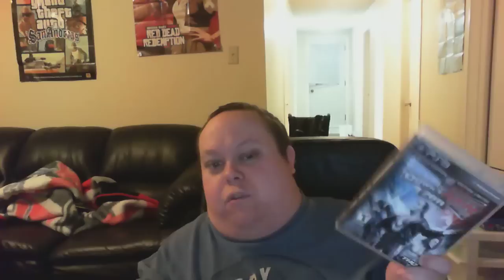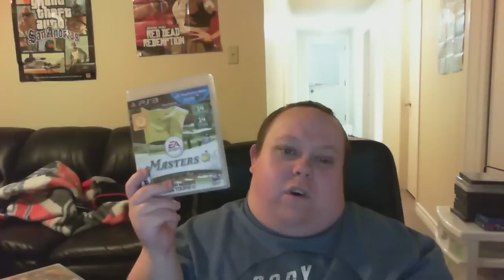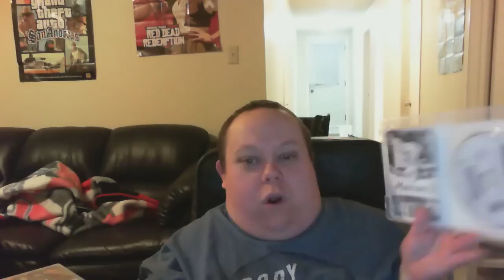my ps3 games